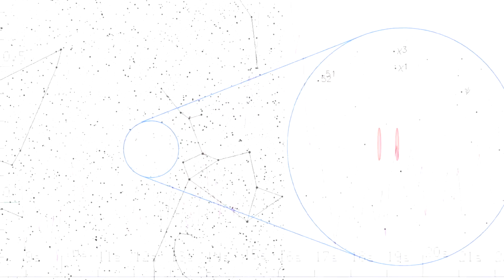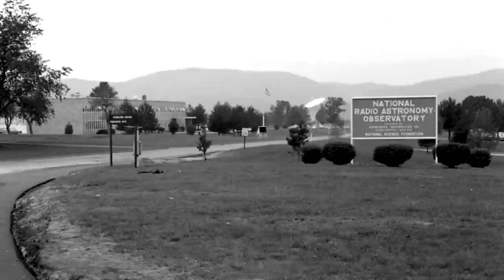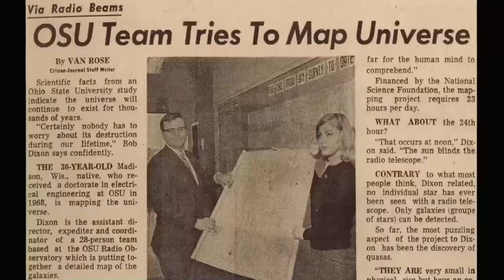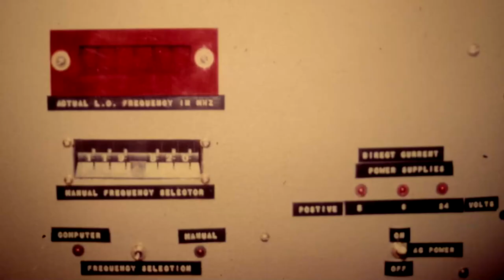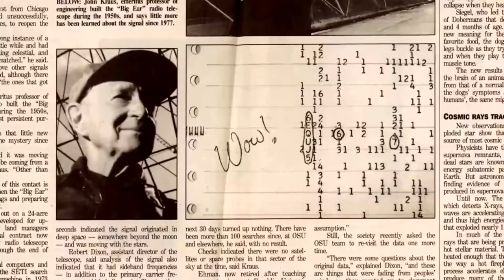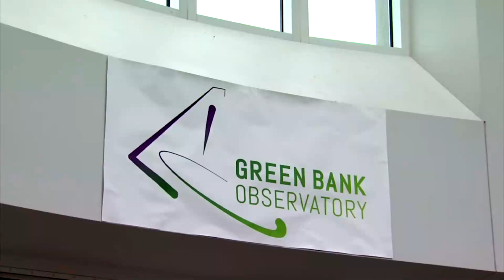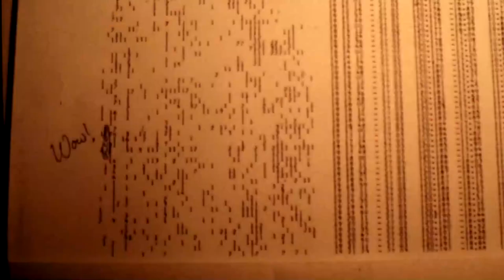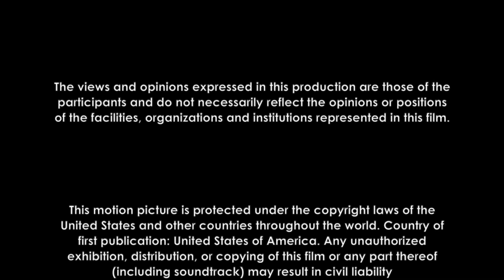WOW SIGNAL 🌍 Full Exclusive Documentary 🌍 English HD 2024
🌍 Title: WOW SIGNAL
🌍 Summary: On a late summer evening in 1977, Ohio radio astronomers discovered a strong, interstellar signal that is believed by many to be the best evidence of communication from an extraterrestrial civilization.

YOP: 2017
Cast: Jerry Ehman, Karen O'Neil, Seth Shostak
Director: Bob Dawson
Writer: Michael Shaw

🔴 Certificate: TV-MA